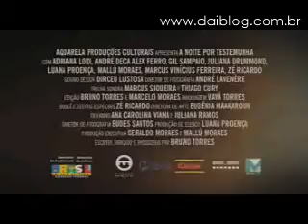tv daiblog - a noite por testemunha trailer - festival de brasília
A Noite por Testemunha

Direção: Bruno Torres
Ficção, cor, 35mm, 24min50, DF, 2009

Cinco jovens e um cidadão comum vivem uma noite de inconsequência e culpa. O filme é uma livre adaptação de um caso verídico que chocou o Brasil.

Elenco: Alessandro Brandão, André Reis, Fidelis Baniwa, Diego Borges, Iuri Saraiva e Túlio Starling.

Produção executiva: Geraldo Moraes e Mallú Moraes
Roteiro: Bruno Torres
Fotografia: André Lavenère
Montagem: Marcelo Moraes e Bruno Torres
Som: Dirceu Lustosa
Direção de arte: Eugênia Maakaroun
Cenografia: Eugênia Maakaroun e Leonardo Cinelli
Figurino: Ana Carolina Viana e Juliana Ramos
Trilha sonora e música original: Marcus Siqueira e Thiago Cury
Produtora: Aquarela Produções Culturais

Bruno Torres nasceu em Brasília em1980. Estreou no cinema em 1997 como um dos atores principais do longa No Coração dos Deuses, de Geraldo Moraes. Fez uma série de espetáculos teatrais como ator que tiveram repercussão internacional. Estreou na direção de cinema em 2004. Realizou os filmes: O Último Raio de Sol (2004); Pequena Paisagem do Meu Jardim (2006); Encontro das Águas (2008).